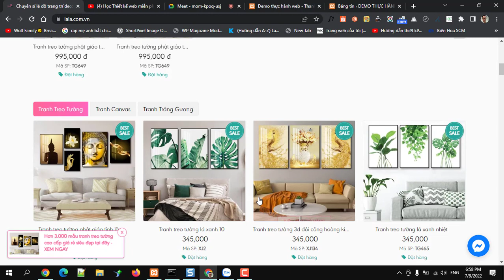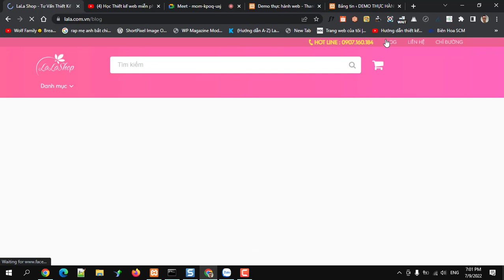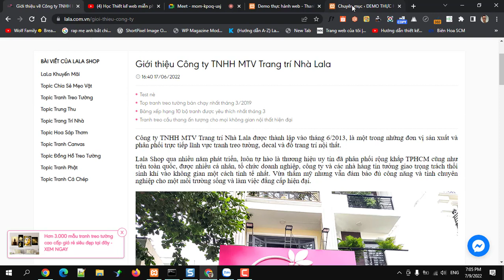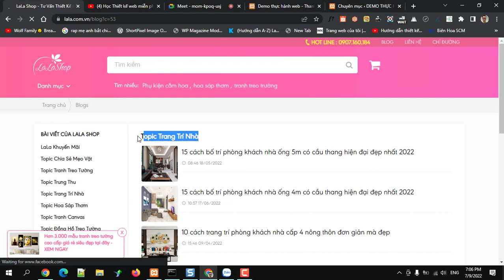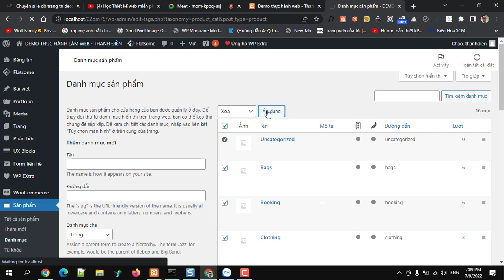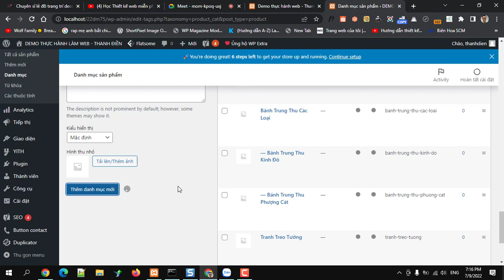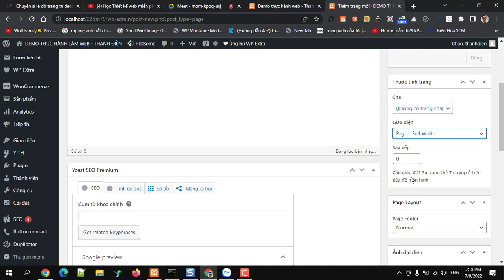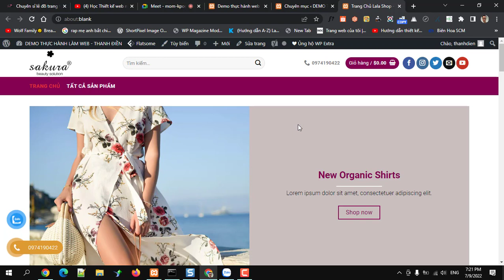Tạo cấu trúc website gồm page - Danh mục bài viết - Danh mục sản phẩm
Học Thiết kế web miễn phí - Học thiết kế web bán hàng wordpress : Tạo cấu trúc website gồm page - Danh mục bài viết - Danh mục sản phẩm